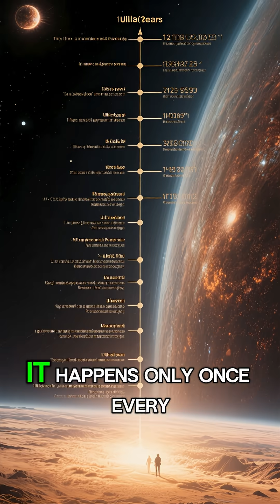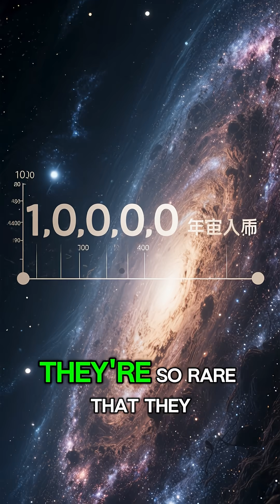The Rarest Events in the Universe!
There are events so rare in the universe that the probability of you witnessing one of them is practically zero. Prepare yourself to learn about the most extreme cosmic phenomena in existence.

Kilonovas that produce gold and platinum... Gamma Ray Bursts capable of instantly extinguishing all life... Hypernovas 100 times more powerful than common supernovas... And the rarest event of all: the merger of supermassive black holes, which releases more energy than all the stars in the universe combined in just a few seconds.

In this video, we reveal the 4 rarest and most terrifying astronomical events in the cosmos, based on real scientific discoveries from modern astrophysics.